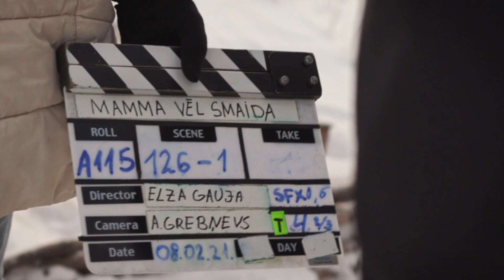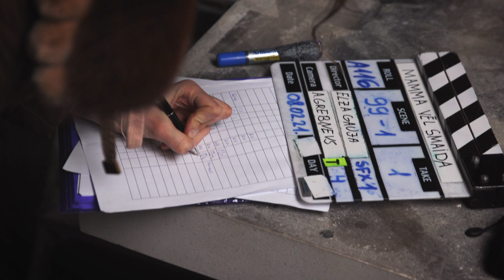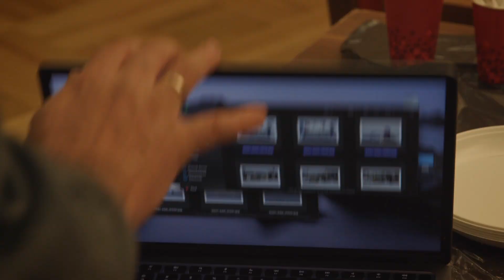SIXT atbalsta Elzas Gaujas oriģinālfilmas "Mamma vēl smaida" tapšanu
Martā ir noslēgusies filmēšana Elzas Gaujas režisētajai melnajai komēdijai “Mamma vēl smaida”, kas ir kļuvusi par pirmo nākamās paaudzes televīzijas Go3 oriģinālfilmu un uz kino ekrāniem tā nonāks jau nākamā gada ziemā. Filma stāsta par trim māsām, kuras jumta bagāžniekā ved cauri Eiropai pēkšņi aizsaulē devušos māmiņu, apejot repatriācijas izdevumus.